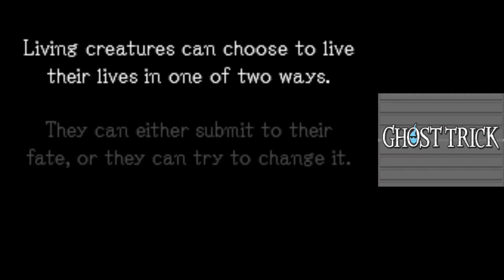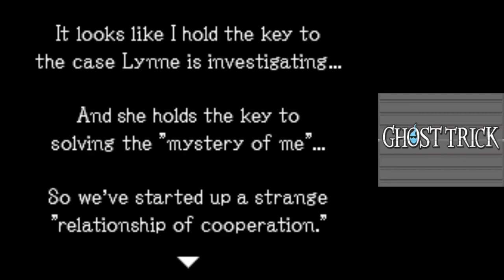Bailey | Ghost Trick Part 5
In today's episode of Ghost Trick: Phantom Detective, we meet another one of my favorite characters.

0:00 - Intro
2:03 - Super's Office
7:26 - Uninformed Men's Office
12:54 - Super's Office
15:58 - Four Minutes Ago
21:54 - Fate Changed
26:32 - Fate Averted
33:33 - Outro